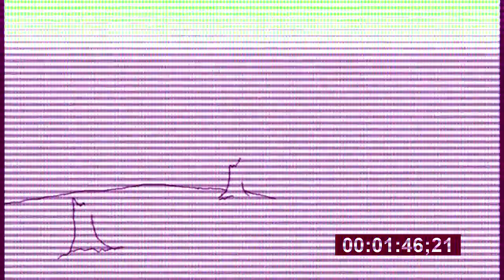Y E A H N A H Y E A H N A H M A T E S K I T Z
video obviously from the Big Lez Show
sad music to get the skitz to